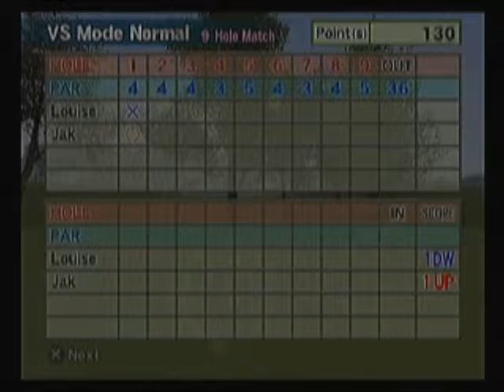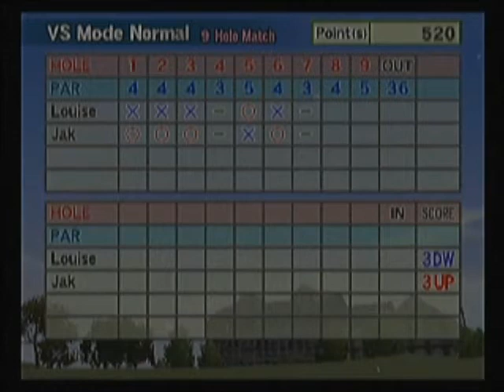Hot shots golf fore Loyalty part 40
Louise...Your golfing skills are clearly past their prime!?!?!?